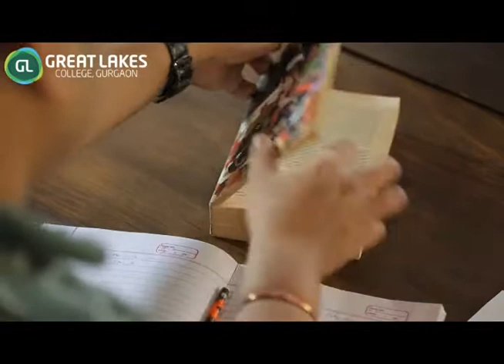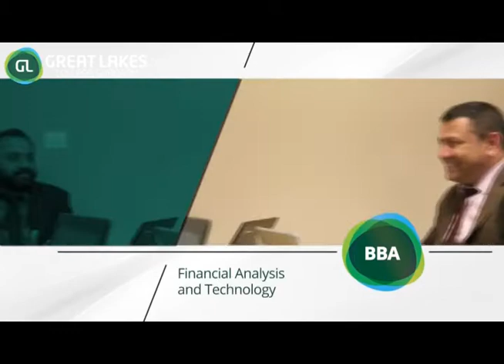GLC - Courses & Campus Life